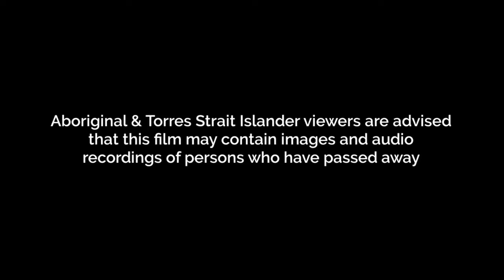Episode 11 - On Australian Shores: Survivor Stories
"... it's not just Aboriginal people...it's everybody that's been spraying those sort of things you know." - Madeline Roe speaks of directly losing her Husband and Son to the effects of spraying 2,4,5-T as an APB employee.